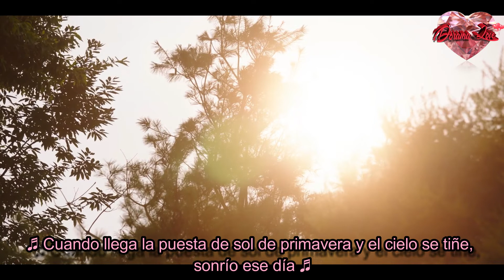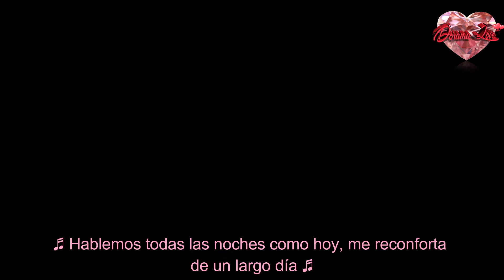Lee Mujin (이무진) - Come Rest With Me - Now We Are Breaking Up - OST Part 9- Sub Español (DORAMA LOVE)